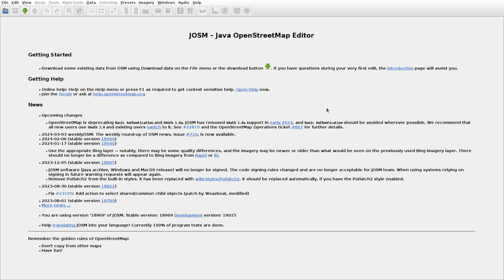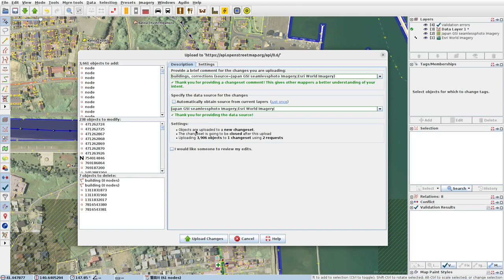JOSMrec1818 2024 03 11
Japan. Honshu. Kanita. Tracing buildings (mainly) in JOSM for openstreetmap.